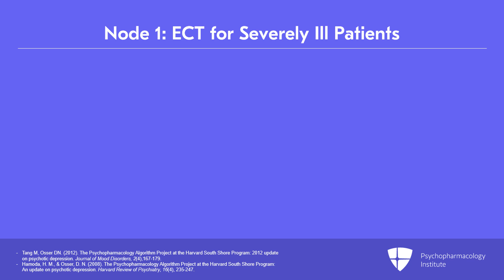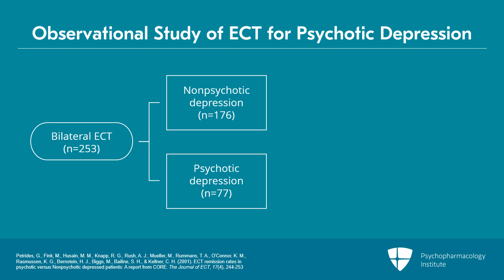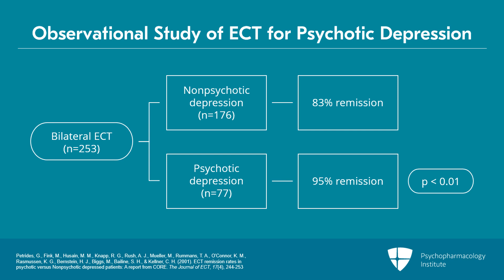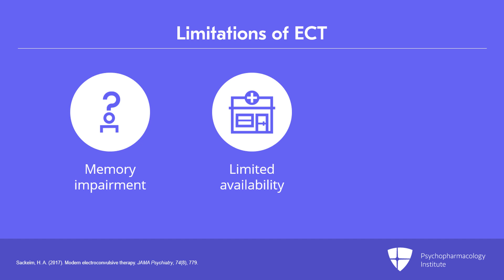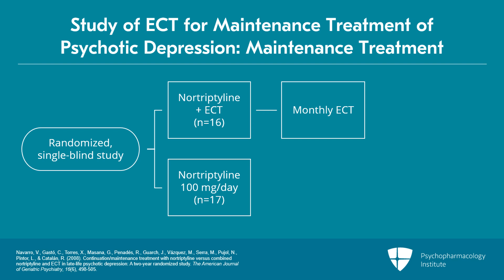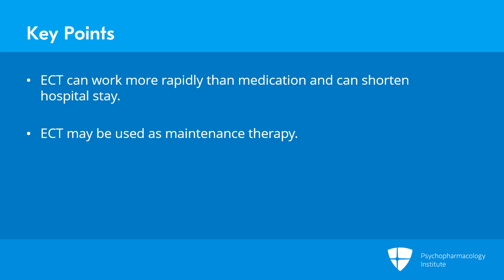Node 1: ECT for Severely Ill Patients